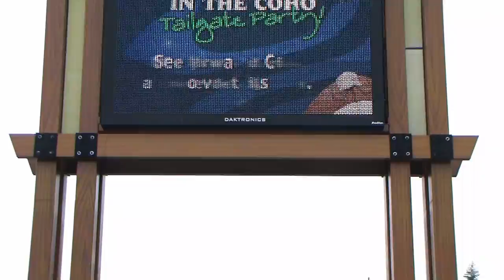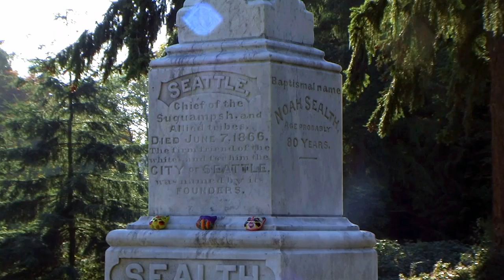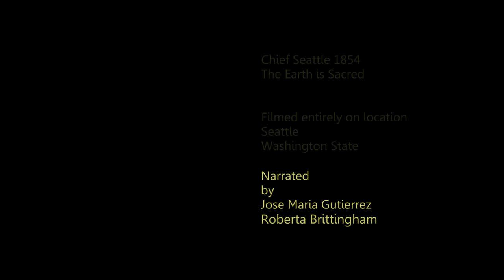Chief Seattle Speech Spanish Narration.mp4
Chief Seattle oration of 1854
The Earth is Sacred Spanish version
Filmed entirely on location in Seattle and Washington State
Narration by Jose Gutierrezand and Roberta Brittingham
Music and Videography  David McCarthy

There is some controversy surrounding Chief Seattle's speech of 1854. There are many sources of information, and various versions of the speech. Above all things I hope my presentation carries the spirit of Chief Seattle message that I humbly offer to you as a reminder that the Earth is indeed sacred.

Chief Seattle oration -1854
Cada partícula de la Tierra es sagrada.
Cada aguja de pino reluciente.
Cada playa de arena.
Cada gota de neblina en la oscuridad de los bosques.
Cada prado.
Cada insecto que zumba.
Todo es sagrado para la memoria y la vivencia de tu Espíritu.
Conoces a la savia que corre por los árboles
tanto como a la sangre que corre por tus venas.
Somos parte de la Tierra y la Tierra es parte de nosotros.
Las flores perfumadas son nuestras hermanas.
El oso, el ciervo, el águila majestuosa
son nuestros hermanos.
Las cimas rocosas.
El rocío de la pradera.
El cuerpo fogoso del potro.
El hombre...
Todos pertenecen a la misma familia.
Recuerda que el aire es precioso.
El aire comparte su espíritu con toda la vida que sustenta.
El viento que le dio a nuestros antecesores su primer aliento,
también recogió su último suspiro.
El viento infunde en nuestros hijos el espíritu de la vida.
Conserva esta Tierra sagrada como un lugar en donde el hombre
pueda saborear el viento que endulzan las flores de la pradera.
Enséñales a tus hijos que la Tierra es nuestra madre.
Lo que le acontece a la Tierra, les acontece a sus hijos.
Esto es lo que sabemos:
La Tierra no le pertenece al hombre;
el hombre pertenece a la Tierra.
Todo está conectado entre sí como la sangre que nos une a todos.
El hombre no tejió la tela de la vida,
es sólo una hebra de la misma.
Lo que haga con el tejido, se lo hace a sí mismo.
La Tierra es muy valiosa para la fuente divina.
Dañar a la Tierra es mostrar desprecio por su creador.

The Earth is Sacred.
Every part of the Earth is sacred,  Every shining pine needle
Every sandy shore,  Every mist in the dark woods
Every meadow,  Every humming insect
All are holy in the memory and the experience of our Spirit
I know the sap that courses through the trees
As we know the blood that course through our veins
We are part of the Earth and it is part of us
The perfumed flowers are our sisters
The bear, the deer, the great eagle
These are our brothers
The rocky crests, The dew in the meadow
The body heat of the pony
And man all belong to the same family
Remember that the air is precious
That the air shares its spirit with all the life that it supports
The wind that gave our grandfather his first breath,
Also received his last sigh
The wind also gives our children the spirit of life
Keep this sacred Earth as a place where man can go
To taste the wind that is sweetened by the meadow flowers
Will you teach your children that the Earth is our mother?
What befalls the Earth befalls all the sons of the Earth
This I know:
The Earth does not belong to man
Man belongs to the Earth
All things are connected like the blood that unites us all.
Man did not weave the web of life
He is merely a stand in it.
Whatever he does to the web, he does to himself
The Earth is precious to the divine source.
To harm the Earth is to heap contempt on its creator.